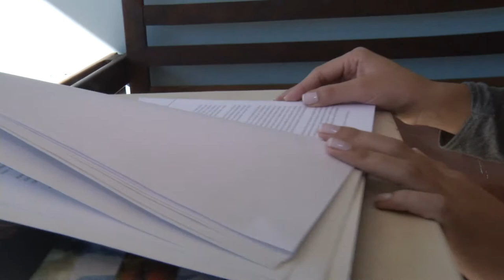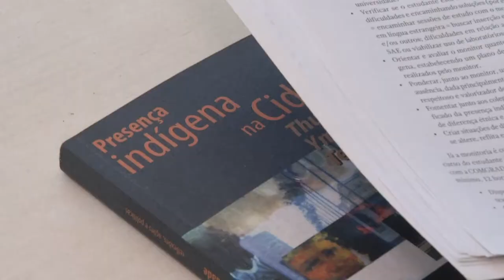Panorama | TVE - Boletim - Previsão do Tempo - Formatura Indígena - 23/8/18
- Jéssica Kaingang é a primeira indígena formada em Odontologia na UFRGS.